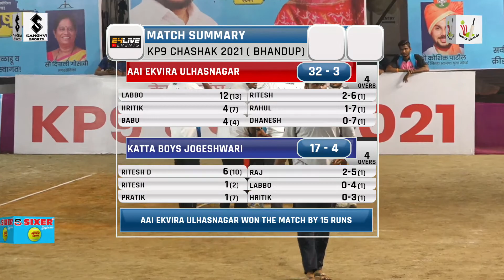AAI EKVIRA ULHASNAGAR VS KATTA BOYS JOGESHWARI || KP9 CHASHAK 2021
KP 9 CHASHAK 2021